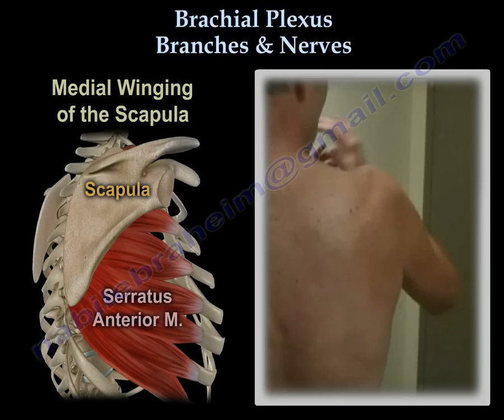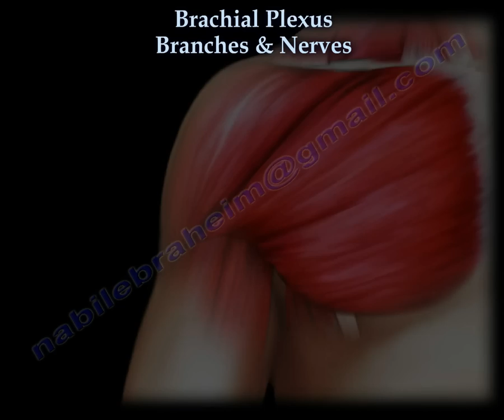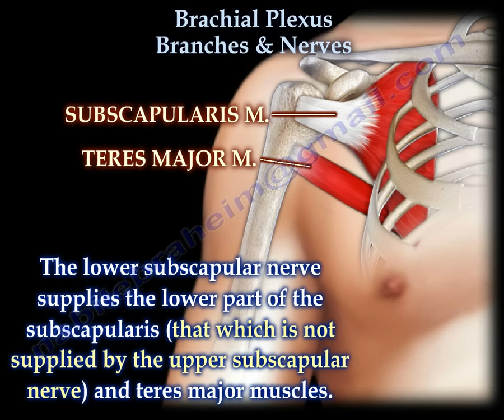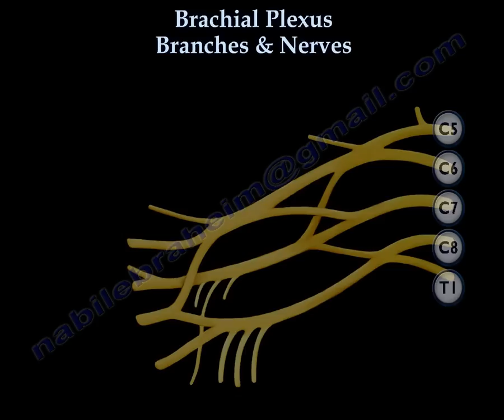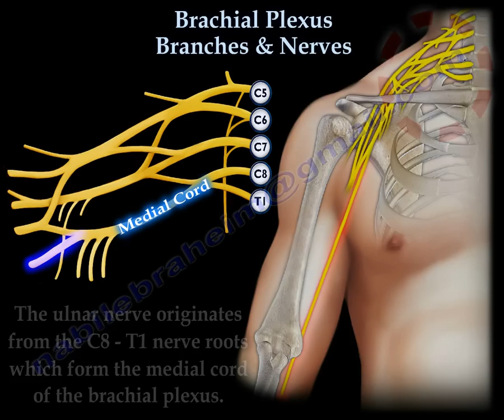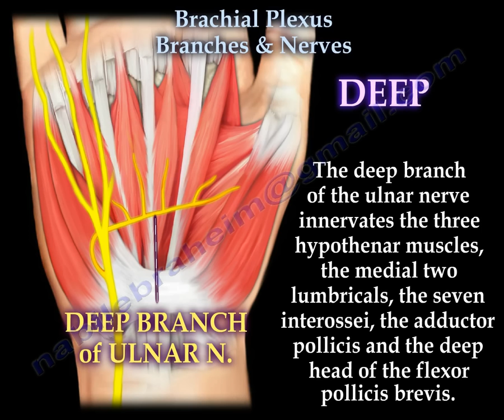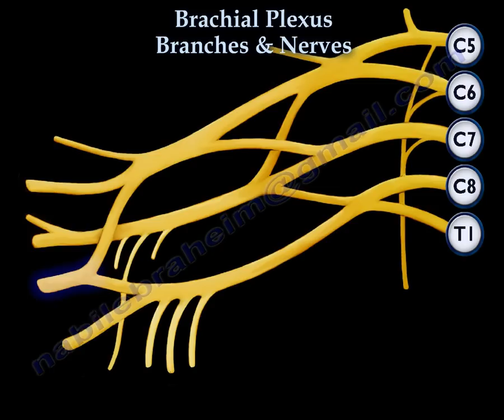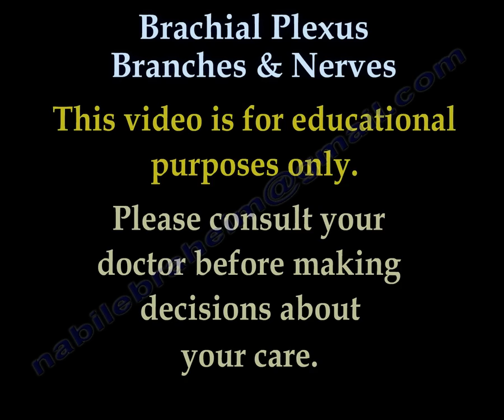Brachial Plexus Branches & Nerves - Everything You Need To Know - Dr. Nabil Ebraheim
Educational video describing the branches of the brachial plexus.
The long thoracic nerve arises from three nerve roots: C5,C6, & C7. Medial winging of the scapula is most commonly caused by deficit in the serratus anterior muscle due to impingement injury of the long thoracic nerve.
The dorsal scapular nerve (nerve to rhomboids) supplies three muscles:
1-Levator scapulae 2-Rhomboid minor 3-Rhomboids major
When an injury occurs to the dorsal scapular nerve, it will cause rhomboids winging of the scapula and loss of shoulder abduction.
The nerve to subclavius is a very small nerve that supplies a very small muscle, the subclavius muscle.
The suprascapular nerve gives branches to the supraspinatus muscle as well as the infraspinatus muscle. Entrapment of the nerve can occur within the suprascapular notch or the spinoglenoid notch.
The lateral pectoral nerve is a muscular nerve that pierces the clavipectoral fascia and ends by supplying the pectoralis major muscle.
The upper subscapular nerve supplies the upper part of the subscapularis muscle.
The thoracodorsal nerve forms at the posterior cord between the lower and upper subscapular nerves, running through the axilla passing obliquely laterally and downwards.
The lower subscapular nerve supplies the lower part of the subscapularis (that which is not supplied by the upper subscapular nerve) and teres major muscles. The upper subscapular nerve supplies only the upper part of the muscle while the lower subscapular nerve supplies the teres major muscle and the remaining lower part of the subscapularis muscle.
The medial pectoral nerve supplies the muscles of the pectoralis major and minor.
Areas of the skin that are supplied by the medial cutaneous nerve of the forearm and arm.
The musculocutaneous nerve arises from the lateral cord of the brachial plexus. It supplies the biceps muscle and the shoulder. It also supplies the coracobrachialis muscle and brachialis muscle on the lateral side of the arm.
The axillary nerve arises from the posterior cord of the brachial plexus. The axillary nerve runs anteriorly across the subscapularis muscle. The nerve passes through the quadrangular space. The axillary nerve supplies the muscles of the deltoid and teres minor, giving sensation over the shoulder area.
The radial nerve originates from the posterior cord of the brachial plexus. The radial nerve supplies the extensor muscles allowing for extension of the wrist and the fingers. Injury to the nerve will cause wrist drop.
The ulnar nerve originates from the C8-T1 nerve roots which form the medial cord of the brachial plexus. The ulnar nerve does not give branches in the axilla or the upper arm. It starts giving muscular and cutaneous branches in the upper forearm and hand. At the elbow, the ulnar passes behind the medial epicondyle. Just past the elbow, the nerve gives branches to the flexor carpi ulnaris and the medial half of the flexor digitorum profundus. In the forearm, the ulnar nerve divides into dorsal and palmar cutaneous branches. In the hand, the nerve further divides into superficial and deep branches. The superficial branch of the ulnar nerve divides into palmar digital nerves after it passes under and supplies the palmaris brevis muscle. The deep branch of the ulnar nerve innervates the three hypothenar muscles, the medial two lumbricals, the adductor pollicis and the deep head of the flexor pollicis brevis. The palmar cutaneous branch of the ulnar nerve provides sensation to the palm of the hand. The dorsal cutaneous branch gives innervation to the medial dorsal aspect of the hand and the one and a half fingers.
The median nerve originates from the lateral cord and the medial cord of the brachial plexus. The median nerve runs down the arm where it passes on the medial side of arm between the brachialis and the biceps brachii. At the elbow, the median nerve moves into the area of the cubital fossa and then passes medial to the brachial artery, in front of the point of insertion of the brachialis muscle and deep to the biceps. The median nerve branches as its course through the forearm. The anterior interosseous nerve branches out to innervate the muscles of the deep group of the anterior compartment of the forearm.  At the wrist, the median nerve passes through the carpal tunnel deep to the transverse carpal ligament. The median nerve supplies motor innervation to the 1st and 2nd lumbrical muscles and the majority of muscles in the thenar group. The median nerve innervates the skin on the palmar side of the thumb, the index finger, the middle finger and half of the ring finger.